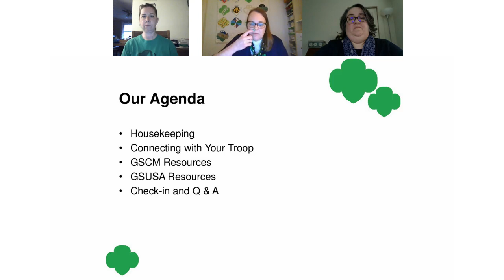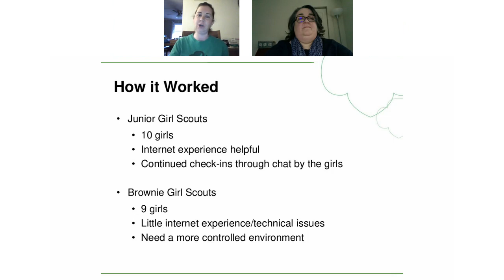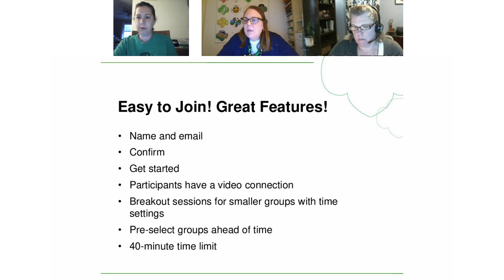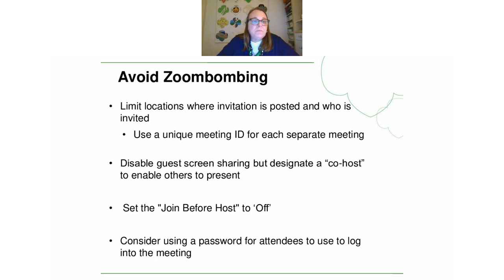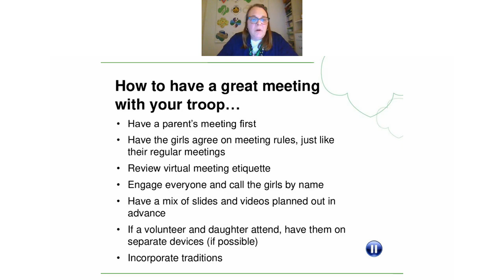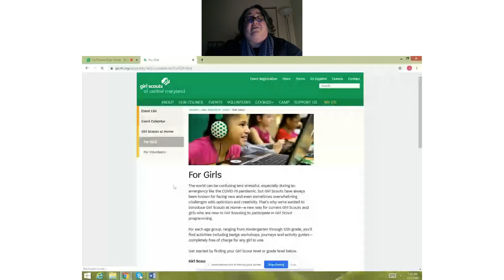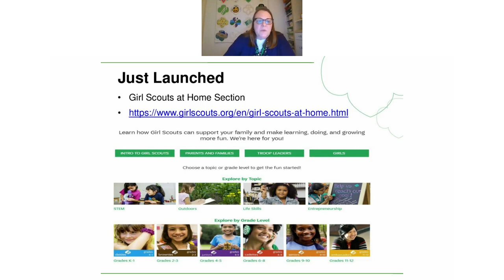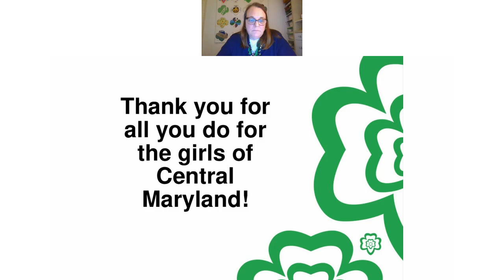Girl Scouts at Home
Hear from troop leaders and GSCM staff about ways to engage with your troop/group through online communication and virtual portals, such as ZOOM, Google Hangouts, and more!